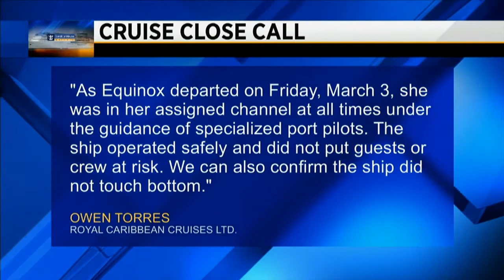Cruise ship passes close to Fort Lauderdale home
Bill Todhunter and his wife are used to seeing cruise ships pass by their waterfront home, they even get a kick out of it, but on Friday night, the Celebrity Equinox ship was way too close for comfort.